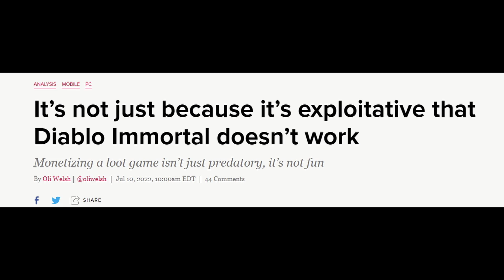디아블로 이모탈 - 게이머 문화 전쟁의 중심이자 자신과의 전쟁 외 | 게임 헤드라인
* 2차 인용 시 제 채널이나 영상도 출처 표기 부탁합니다.

0:00 유튜브 자막 지원.
0:03 "그저 착취적이어서 디아블로 이모탈이 통하지 않는 게 아니다"